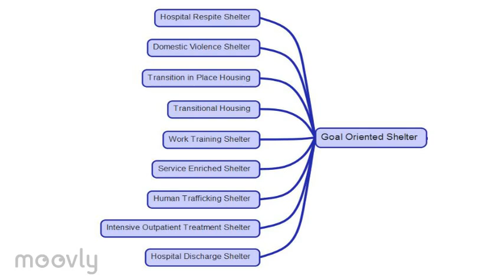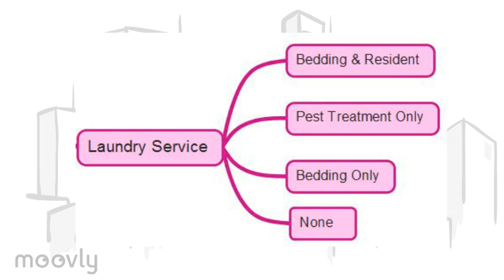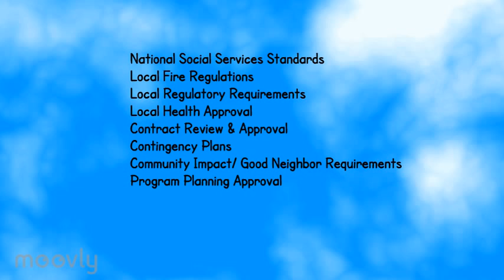Housing and Shelter: Standards for Salvation Army Programs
A description of the various general types of Salvation Army Shelter and Housing Programs, primary design considerations and minimum standards.&nbsp; Our goal is to provide housing or shelter in a manner which is both safe and contributes to growth in the body, mind and Spirit of the neighbors we serve.